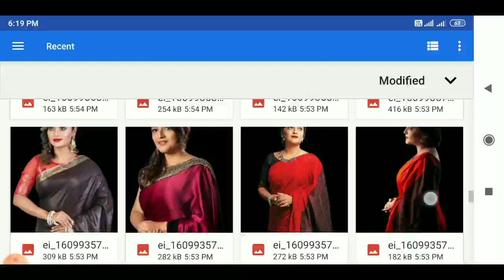How To Joint Picture Editing Green Background #60 Aanya Tech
Welcome To Aanya Tech Best Channel For 📷 Editing 📹 Editing